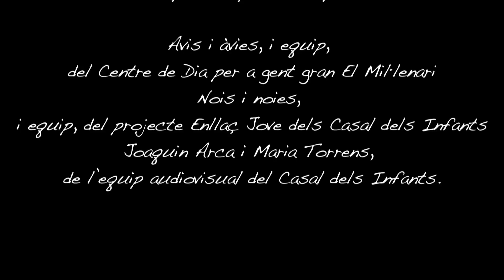Els joves d'Enllaç i els avis del centre de dia comparteixen activitats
Al projecte Enllaç Jove del Casal dels Infants treballem per la inclusió del jovent nouvingut al barri del Raval de Barcelona. Noies i nois de 20 orígens culturals comparteixen espais d'aprenentatge i participació.
El passat 18 de maig els nois i noies varen compartir un matí amb els avis del centre de dia El Mil·lenari, en què varen visitar els barris del Raval i Gòtic de Barcelona de la mà d'Enric Canet, director de relacions ciutadanes del Casal. Aquesta és una experiència que permet als joves aprendre i compartir amb els més grans experiències i coneixements.